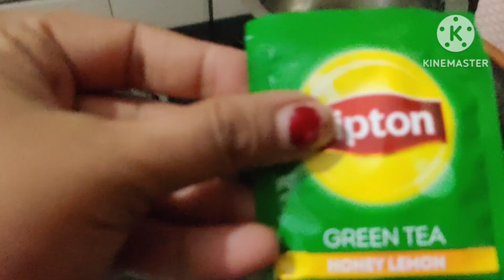वेट लॉस कैसे करे ? 32 bar formula for weight loose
वेट लॉस कैसे करे ?How I los 15 kg's🔥at home#weightloss